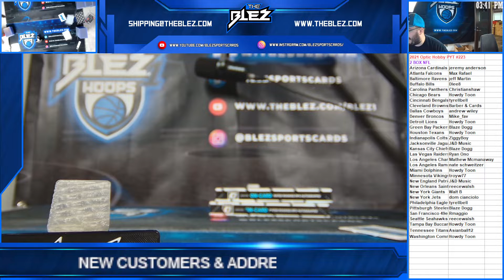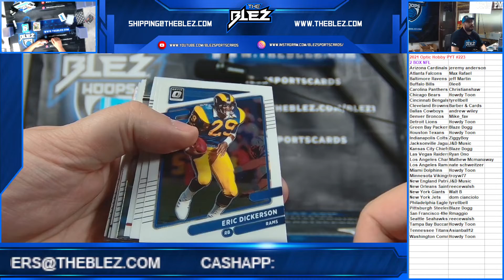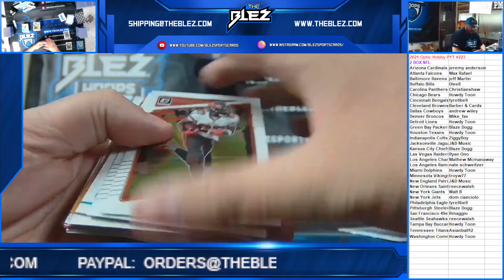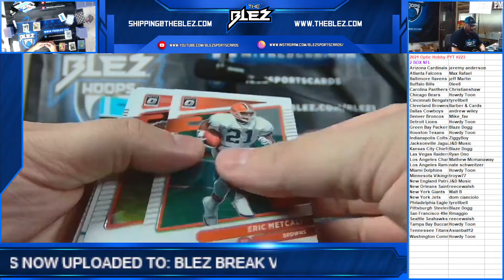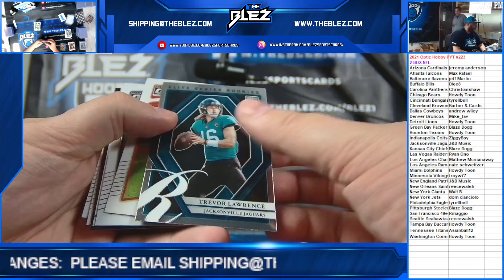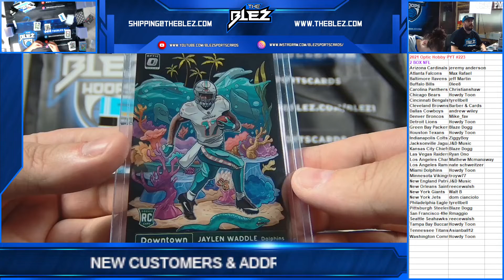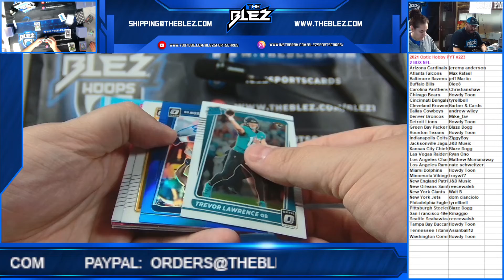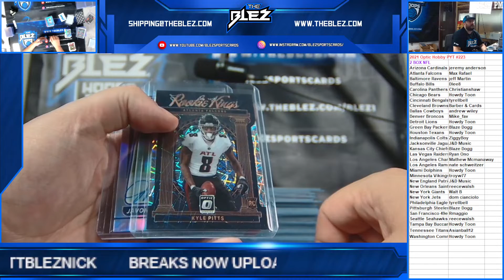2021 Optic Hobby 2 Box PYT #223